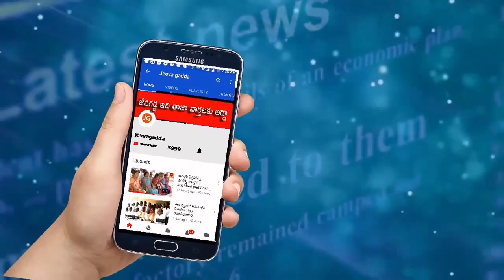ఓటుకు నోటు, చిక్కుల్లో ఎల్లారెడ్డి ఎమ్మెల్యే | jeevagadda